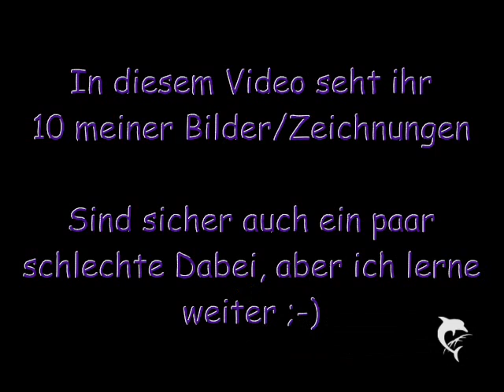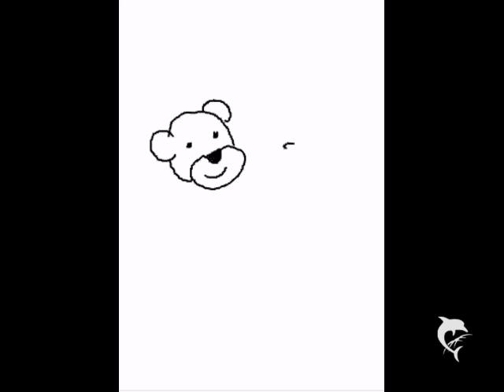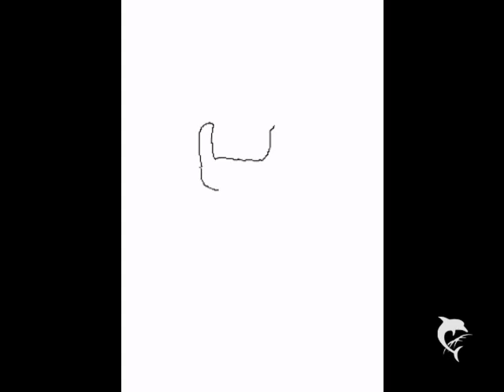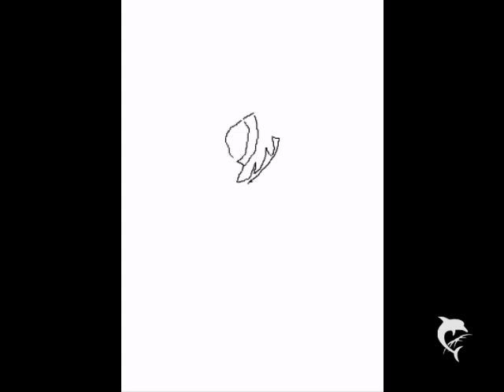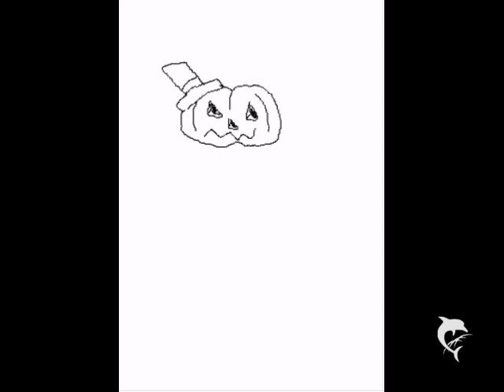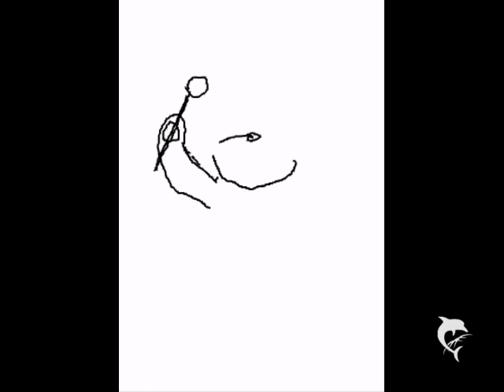How to draw ... Ein paar meiner Bilder (Video 2)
Von mir selbst gemalte Bilder und Zeichnungen.

Erstellt mit meinem Samsung M8800 Pixon in der "Live-Bilder-Anwendung".

Alle Bilder sind ohne Uhrheberrecht ^^